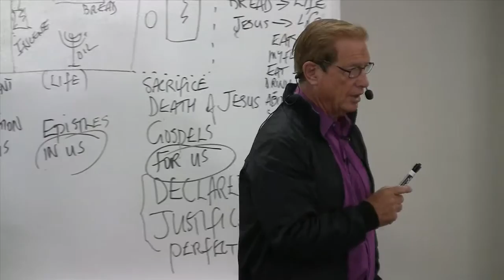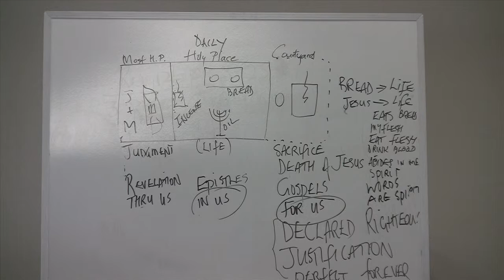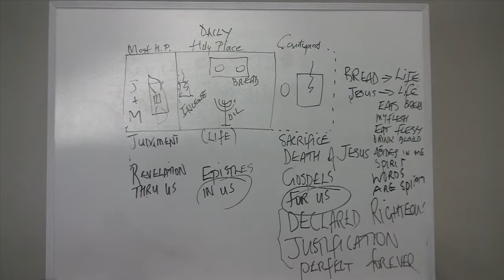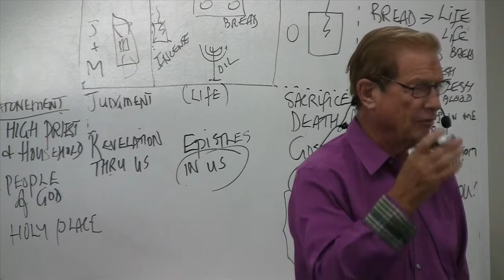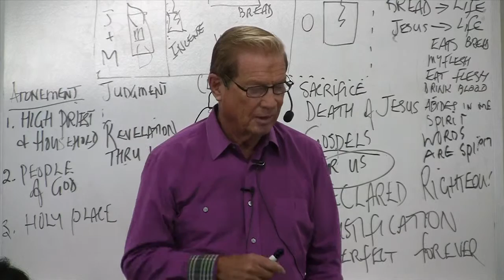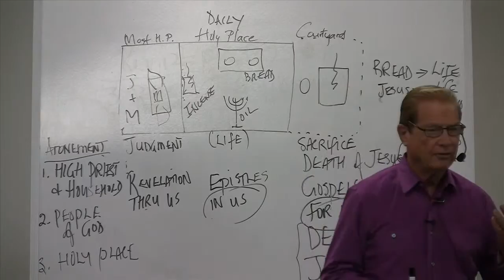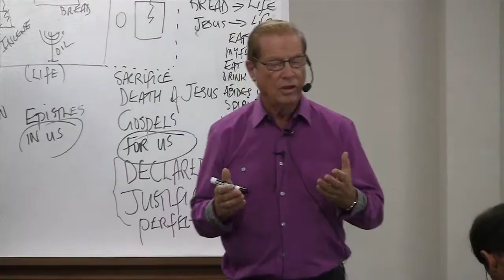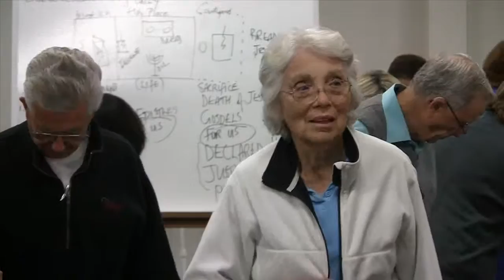"Essential Adventism" 3 of 5 part 2of2 by Pastor Bill Liversidge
July 15-19, 2013 Soquel Camp Meeting: with Pastor Bill Liversidge.